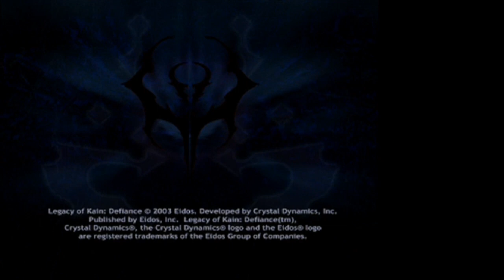E04 Wow! What a Mansion! | Legacy of Kain: Defiance [PS2]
Stop it! Don't open that door!

Featuring an easily breakable puzzle.